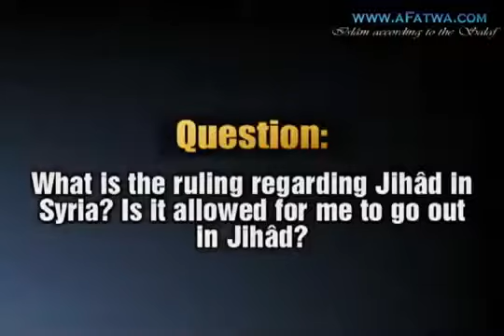To go out in Jihâd in Syria- - Shaykh al-'Abbâd -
Scholar: ´Allâmah ´Abdul-Muhsin bin Hamad al-´Abbâd
Date: 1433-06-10/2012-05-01 Question: What is the ruling regarding Jihâd in Syria? Is it allowed for me to go out in Jihâd?

Shaykh al-'Abbâd: What the Syrians actually need is that one prays for them.

As for each one going there, then the issue is not a shortage of people so that you head there in order to increase the number. There's a risk that it ends as it did for the group who went to Iraq. They entailed evil and corruption.